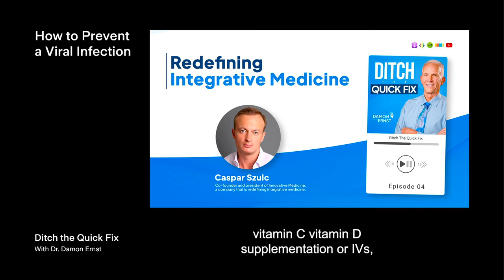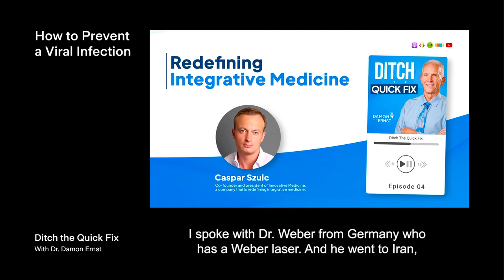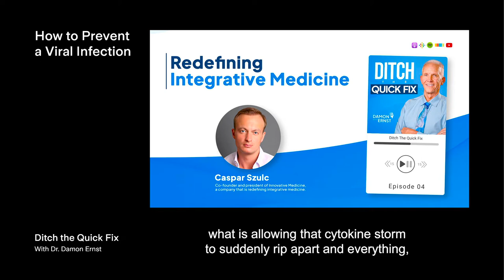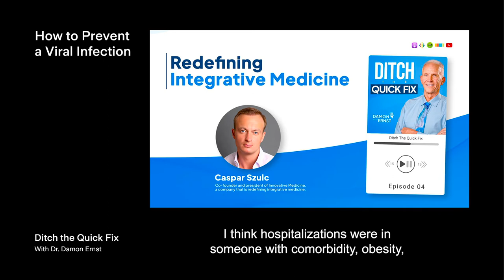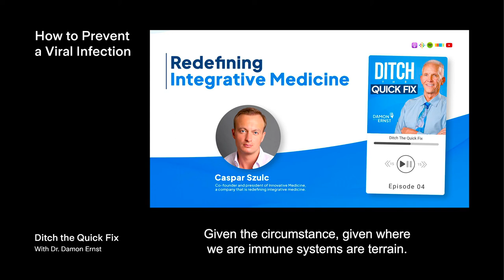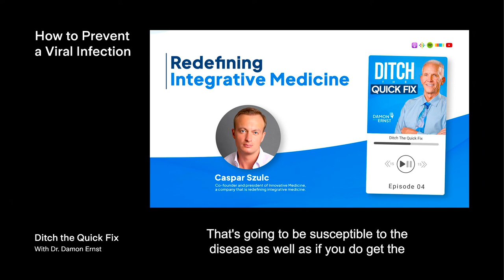How to Prevent a Viral Infection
It's a controversial topic but, how do you treat a viral infection? Well, our approach is the same with any illness. Never treat the disease, but treat whatever in the patient that is allowing the infection to persist. With viruses, oxidative therapies such as hydrogen peroxide, ozone, UV light therapy, and nebulizers are the time-proven treatments that have been used successfully for decades to treat the root cause of viral infections.